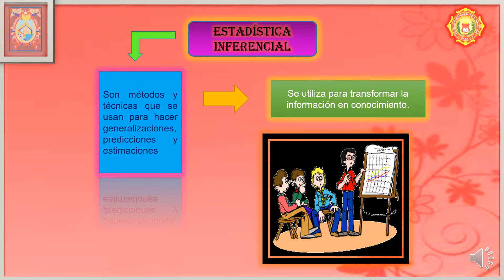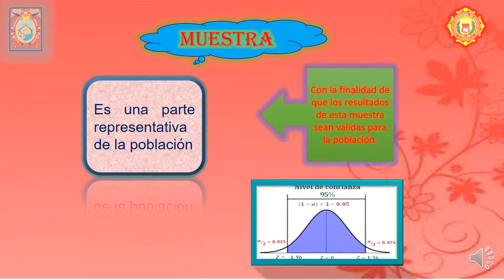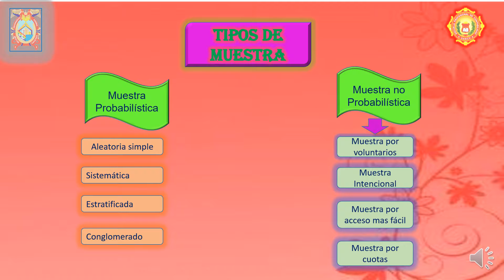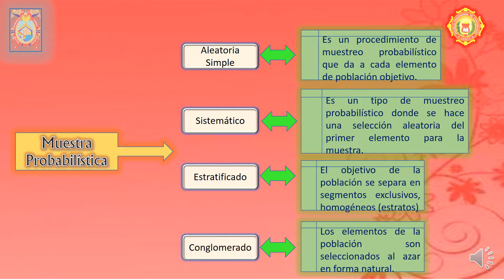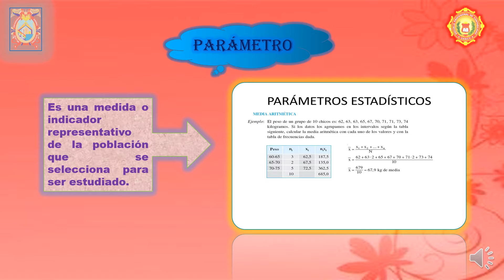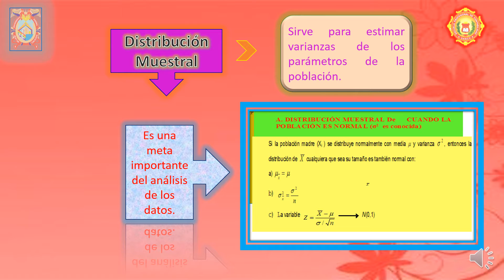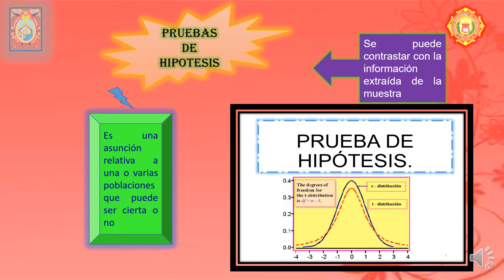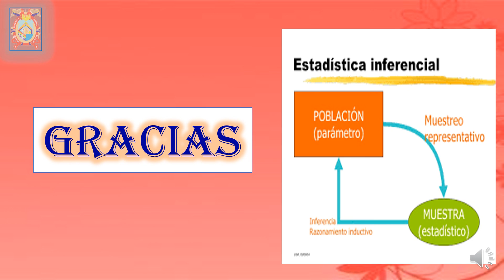TESIS VIDEO final